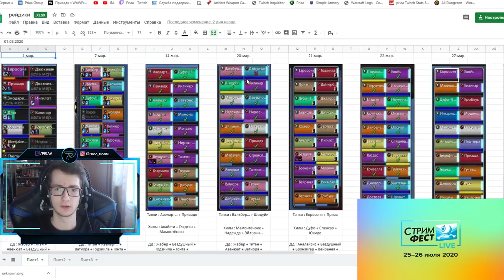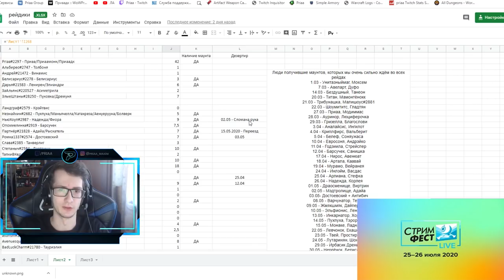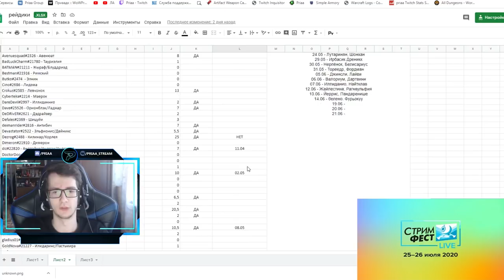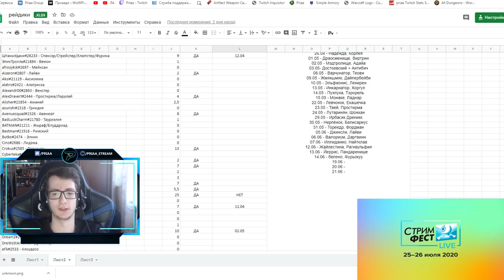Самое быстрое получение маунта "Ледяной шквал". 200 маунтов для вас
00:00 - Начало
01:20 - Нововведение от Blizzard
02:50 - Как происходит сбор моих рейдов и как подать заявку?
06:10 - Кто такой дезертир?
07:30 - Как происходят инвайты в рейд?
08:25 - Увеличение кол-ва рейдов